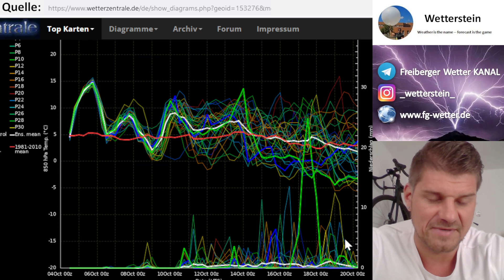Oktober kurz golden und danach? Erste Schneesignale im 6er GFS. Vorsicht, bitte nicht überbewerten!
Die Großwetterlage stellt sich aktuell um und eher mildes Oktoberwetter wird sich diese Woche etablieren. Niederschläge scheinen auch erst einmal kein großes Thema zu sein, wie man der Niederschlagsummenkarte bis Montag den 10.10. entnehmen kann. Was passiert jedoch danach? Stellt sich die Großwetterlage wieder so um wie im September? Eine interessante Berechnung zeigt der aktuelle 6er Rechenlauf des GFS-Modells der Amerikaner. Wird der bereits angesprochene Oktoberschnee immer wahrscheinlicher? Schauen wir entspannt in die Karten. Wie schätzt ihr allgemein den kommenden Winter ein? Was habt ihr für ein Gefühl? Schreibt es gern mal in die Kommentare! ;-) GA//sk